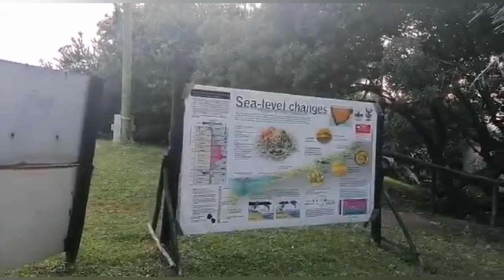Palm Beach Fishing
Fishing Palm Beach on the KZN South Coast of South Africa